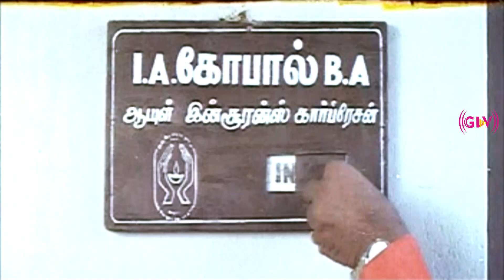கோயமுத்தூர் மாப்ளே | விஜய், சங்கவி, கரண் | கவுண்டமணி, செந்தில் | Super Hit Movie | HD Video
Movie : Coimbatore Mappillai
Directed by : C. Ranganathan
Written by : C. Ranganathan
Starring : Vijay, Sanghavi, Goundamani, Senthil
Cinematography : R. Raja Ratnam
Edited by : C. Cedrick
Release date : 15 January 1996
Country : India
Language : Tamil